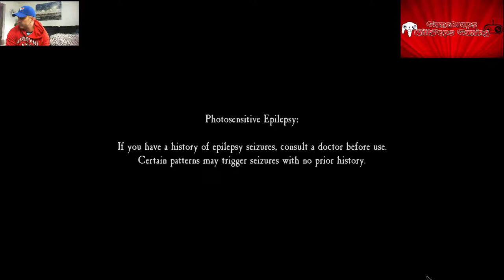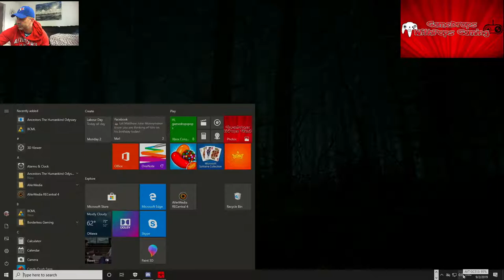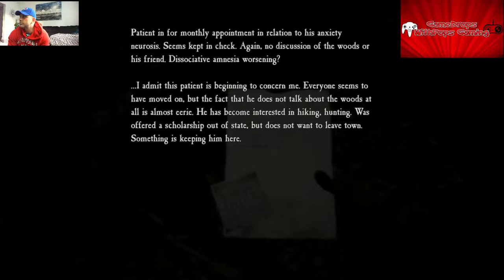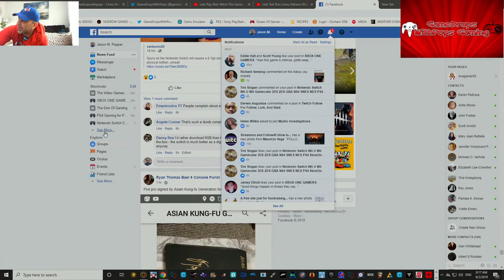Lets Play Blair Witch The Game , Are you Scared Yet Pt 4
Come with me as I take a stab at Blair Witch the Game and see how scary this thing gets :)